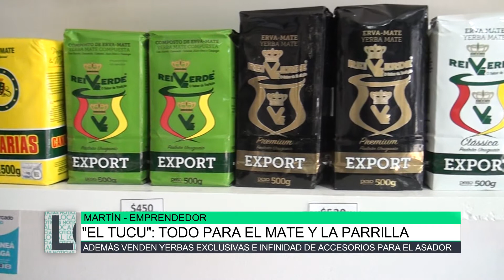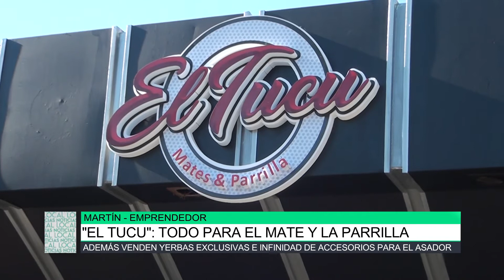El tucu: Todo para el mate y la parrilla